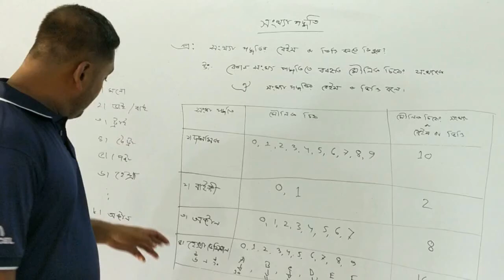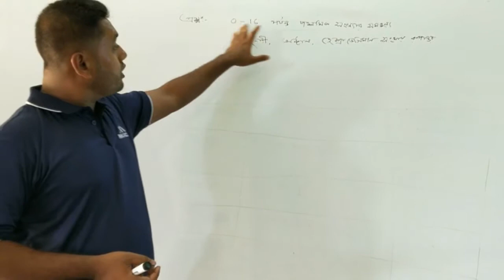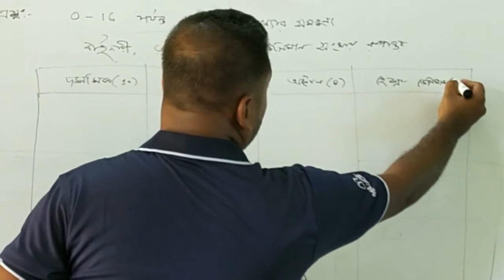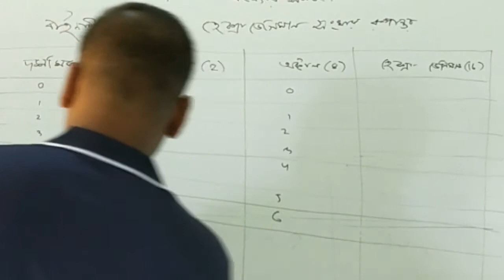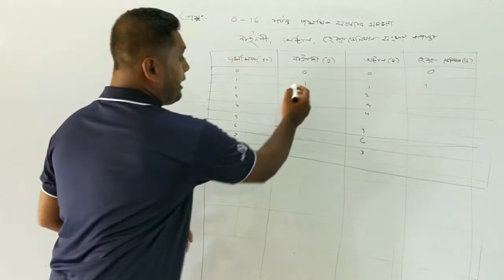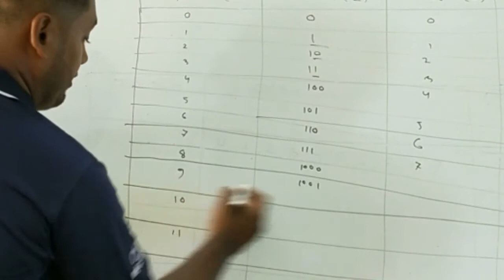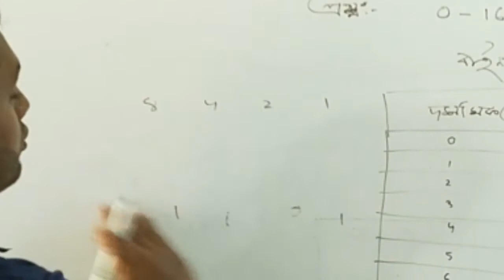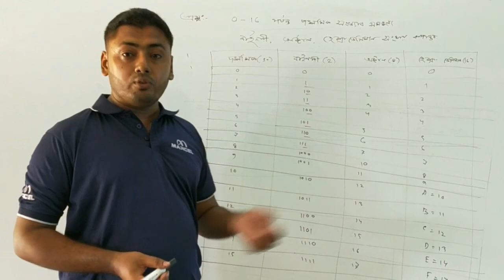ICT ৷৷ HSC ৷৷ সংখ্যা পদ্ধতির মৌলিক বিষয় ও পরিচিতি (সংখ্যা পদ্ধতি পার্ট--১ এর বাকী অংশ) অধ্যায়-৩